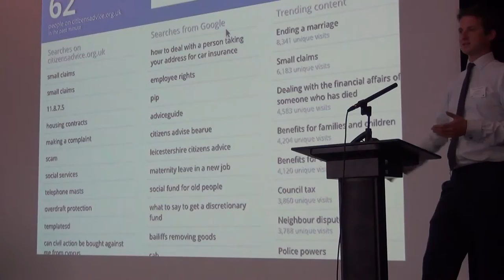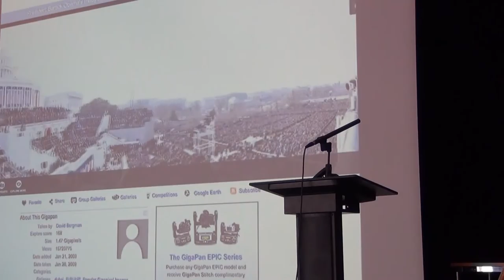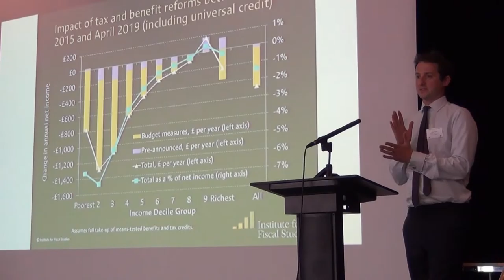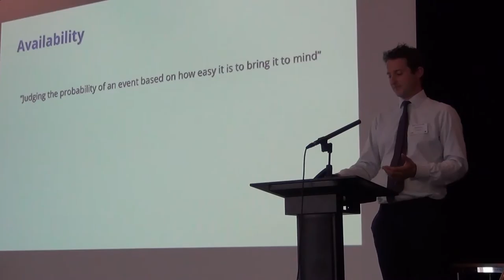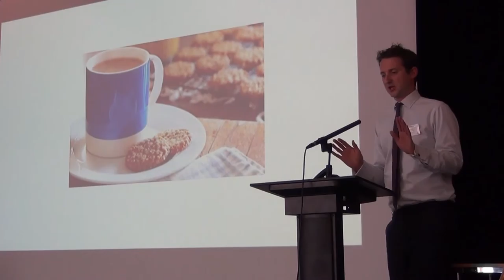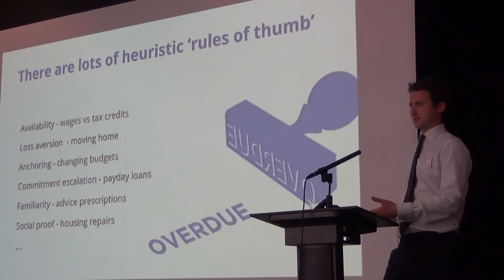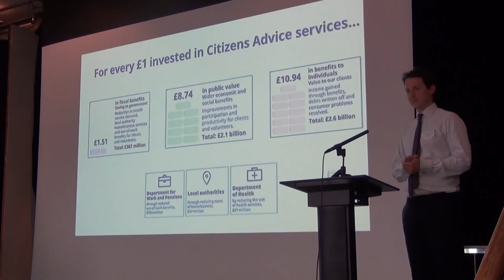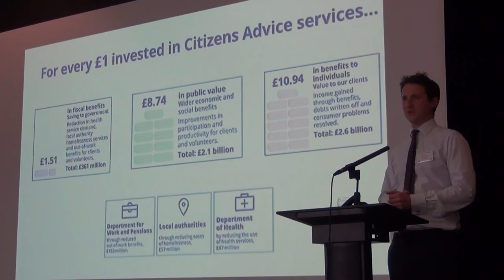Hull CAB 2015 - Advice Forward - Mike Dixon